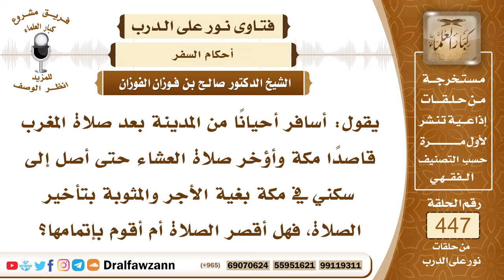6226- هل يقصر الشخص الصلاة التي فاتته في السفر إذا وصل إلى بلده؟ - الشيخ صالح الفوزان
"6226- يقول: أسافر أحيانًا من المدينة بعد صلاة المغرب قاصدًا مكة وأؤخر صلاة العشاء حتى أصل إلى سكني في مكة بغية الأجر والمثوبة بتأخير الصلاة، فهل أقصر الصلاة أم أقوم بإتمامها؟
الجواب: الجواب: إذا وصلت إلى البلد الذي تقيم فيه انتهى السفر وعليك أن تكمل الصلاة تصليها تامة ولا تقصر؛ القصر ينتهي بمجرد دخولك في البلد الذي تريد الإقامة والسكن فيه.
السيرة الذاتية:
للاشتراك في قناة الشيخ صالح الفوزان

14_ الشيخ محمد أمين الشنقيطي
يتيوب

15_سماحة المفتي عبد العزيز آل الشيخ
 يوتيوب

رئيس الفريق
لمشروع كبار العلماء